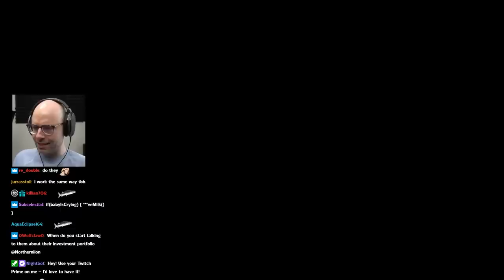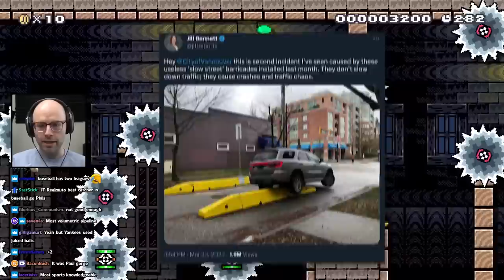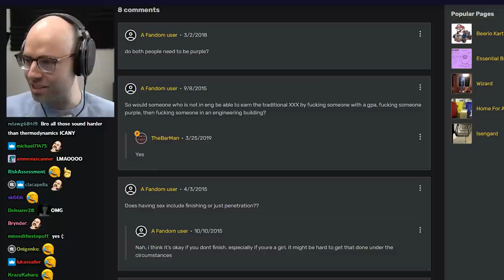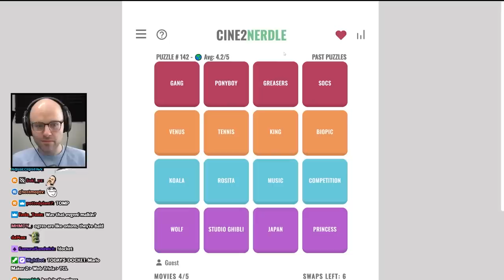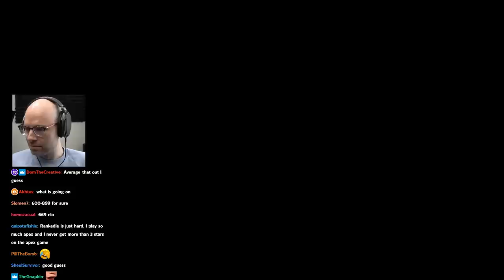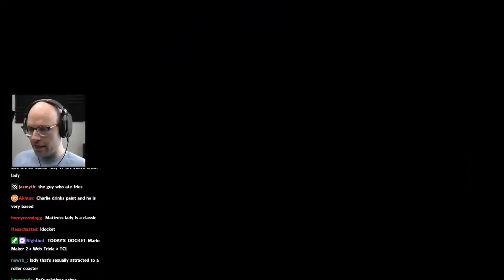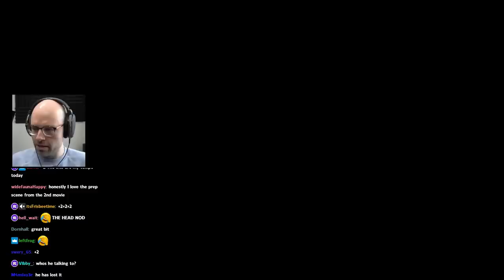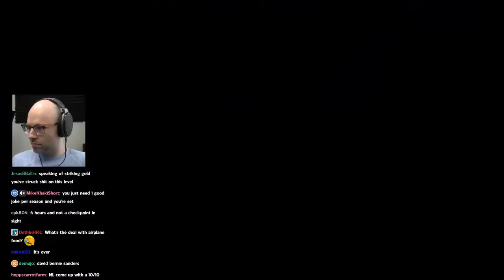the intellectual's tiktok subway brainrot - Bits and Banter [03/24/2023]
4 hours played, 0 levels cleared

00:00:00 going live
00:00:30 nl loves banana amoxycillin
00:02:22 nl on twins and up
00:04:35 are you ever ready for your first kid?
00:09:09 sleeping with your parents is amazing
00:13:20 nl has entered Jerma lore
00:15:24 nl complains about cars then describes Amsterdam
00:22:30 this is nl's Subway Tiktok meta
00:23:07 wil nl ever try acid?
00:26:41 daily Peloton update
00:30:39 nl pivots into Chaeyoung again
00:35:08 WW2 was hell
00:37:51 nl did a Chaeyoung
00:38:28 do accountants do anything?
00:41:46 nl on k8's prophetic claims
00:43:45 the Lent conspiracy theory
00:46:29 nl explores the Queen's University GPA Bar wiki
00:59:25 Guess the Game
01:00:23 Cine2Nerdle
01:02:05 Luna cameo
01:04:12 back to Cine2Nerdle
01:04:33 movietomovie
01:06:33 Rotten Tomatoes
01:07:49 Tradle
01:12:26 Globle
01:17:52 Rankdle
01:24:31 Chrono Photo
01:30:42 Checkpoint League
01:32:25 nl despises Megan Trainor
01:35:15 nl finds out about the new Pokemon MC
01:36:27 nl composes Austin Powers themed NMH parody
01:39:31 how to get around plastic taxes
01:40:58 nl reverse unos chat
01:45:11 the best of My Strange Addiction
01:48:24 nl tears down the constructs of music
01:52:18 nl thinks Costco Executive members should have their own food court
01:54:39 The John Wick bit
01:59:19 the classic coke bit
02:00:49 nl on Diablo 4
02:01:55 nl still defends his panda take
02:05:37 would nl blow George Lucas?
02:08:11 nl roasts Valorant
02:12:26 nl does improv
02:20:28 CPL results
02:22:51 nl rants about Twitch clips
02:24:50 luna scores big at the claw machine